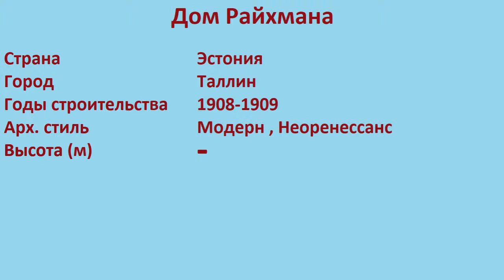Дом Райхмана (Таллин)